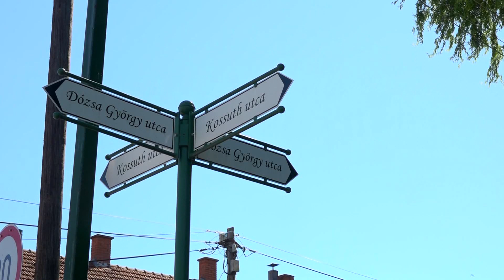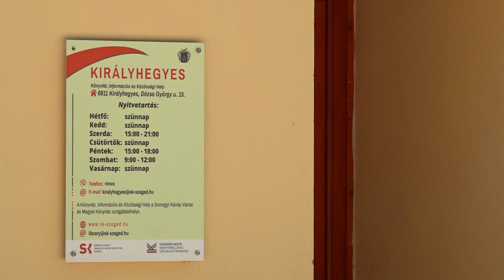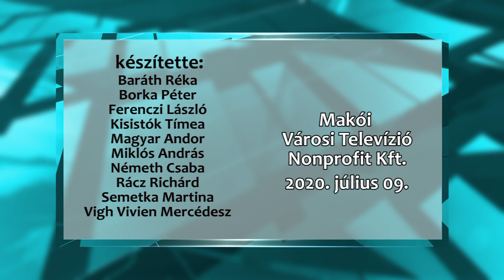Makói Híradó 2020.07.09.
-Egyre több a turista Makón
-Közlekedjünk biztonságosan!
-Rövid hírek
-1400 fát ültettek el Királyhegyesen
-Tánciskola indul Makó